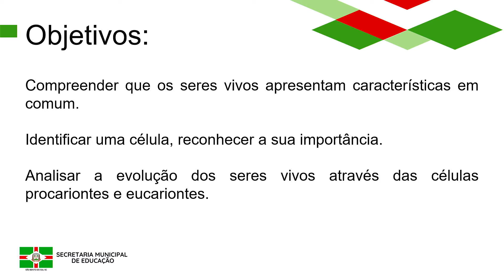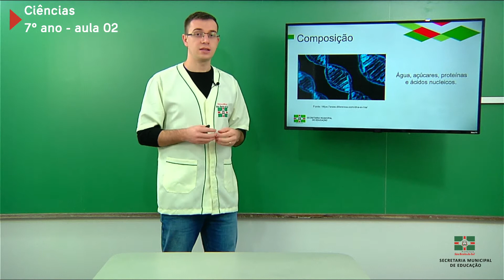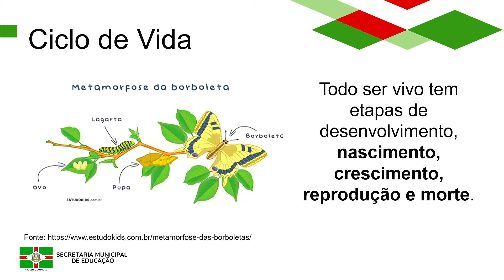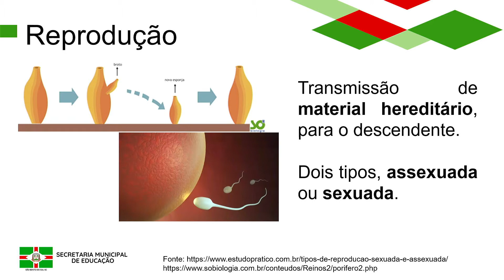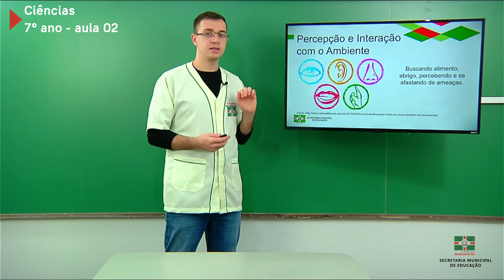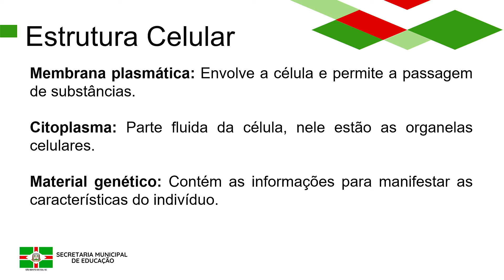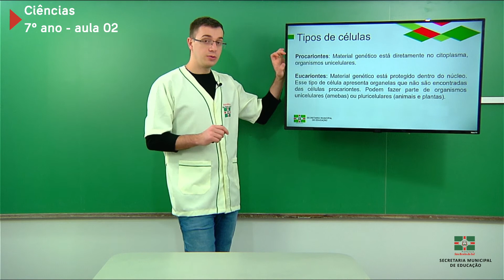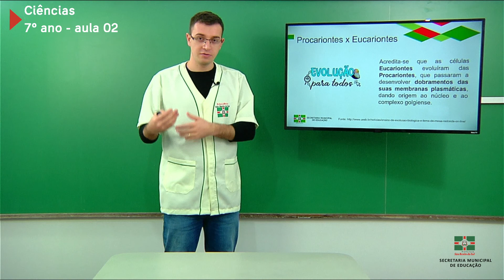7º Ano | Ciências | Aula 2 | Os Seres Vivos e a Evolução